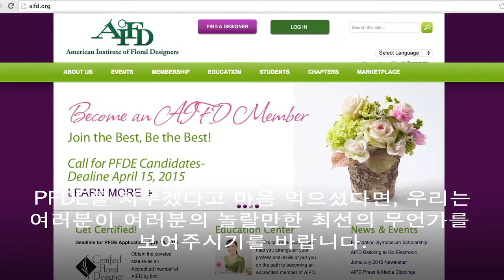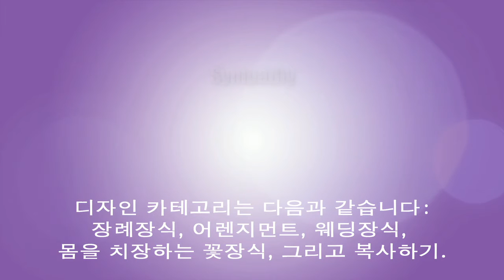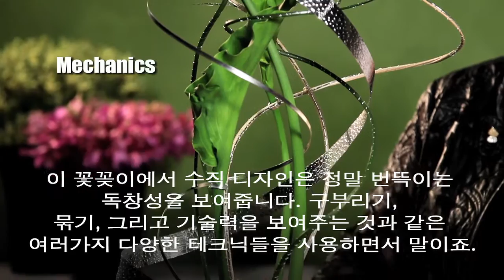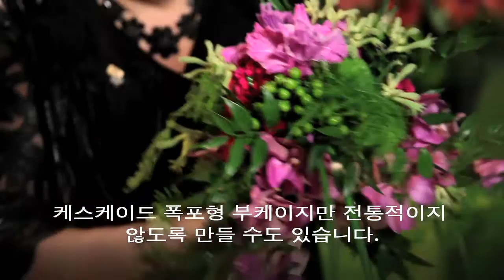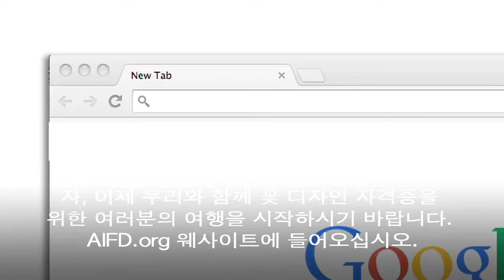Steps to Membership - KOREAN